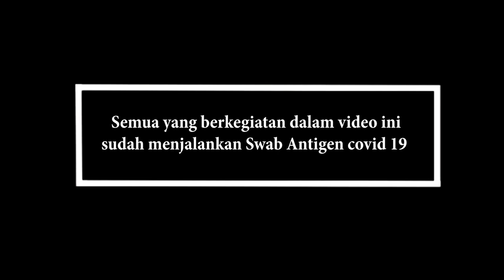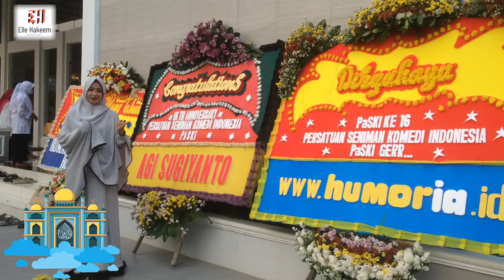Kemeriahan HUT Paski k-16||bukber bareng all artis plus santunan (special guest badut indonesia)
Assalamualaikum.
Hey guys. balik lagi di channel aku. 👋
Dan hari ini bertepatan dengan hari jadi Paski yg ke-16 (qt doakan smakin sukses, jaya di laut, darat dan udara)
Beragam hiburan atraksi sulap, standup comedy, tausiah serta hiburan2 menarik lainnya ada disini.
Dan acara ini berlangsung di graha assuryaniah pondok gede Bekasi bersama sahabat2 yatim tercinta.
Yuck qt simak keseruan mereka.
Txs 4 watching yas. 🎬😉👋